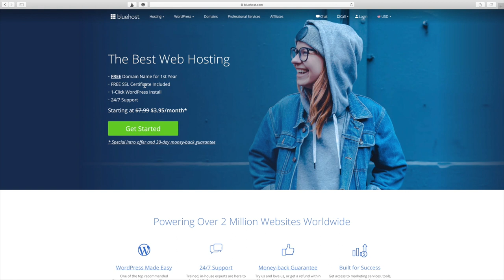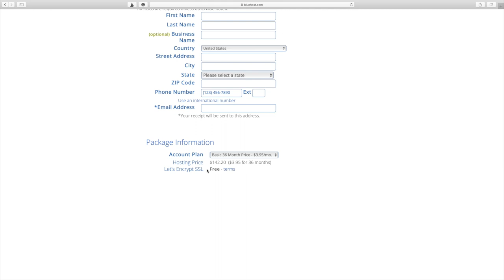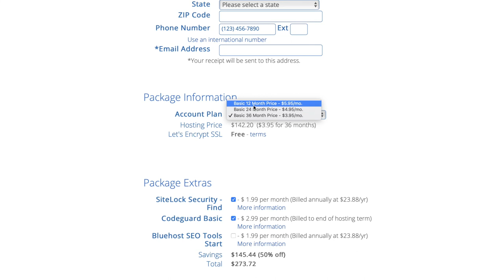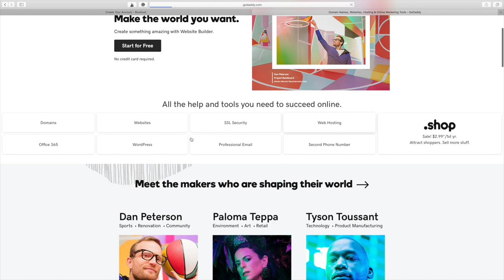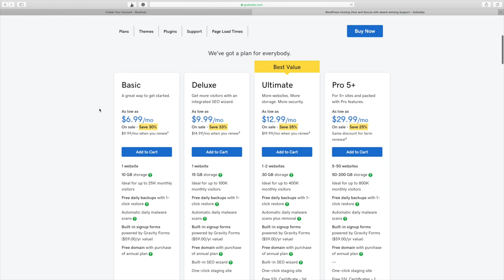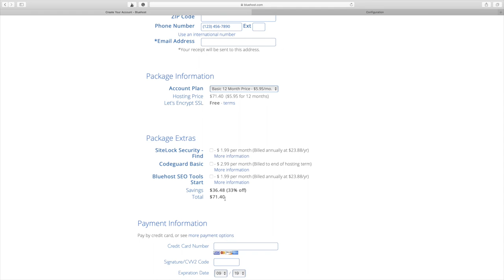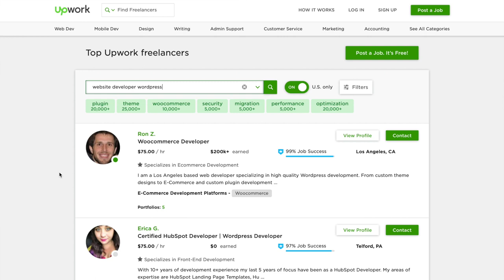CAN YOU REALLY START A BLOG FOR FREE? How much it ACTUALLY costs to start a blog | THECONTENTBUG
Can you REALLY start a blog for free? And should you start a website for free?

Hey guys! In today's video, I want to talk about how much it costs to start a blog. I'm sure you've seen ads on how to start a website for free or maybe you've seen pins on Pinterest talking about how you can start a website for just $3. But the truth is that starting a blog isn't cheap! So I want to break down the cost of starting a blog on Bluehost compared to GoDaddy while also sharing my thoughts on the what platform you should use to create your website.

Want more information about how to start a successful blog?! Sign up for my FREE mini-course for your step-by-step guide to starting a blog

Sharing blogging tips to help you grow your blog faster than you thought possible!